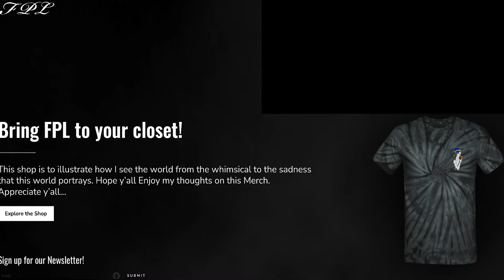No Knock Warrants… We Tired of This S**t | The G.A.B. Episode 68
On this weeks episode of The G.A.B…
Kamal goes over how these no knock warrants/raids is dangerous and unconstitutional and is targeting black and brown people at a high number (01:39)

Kamal goes over the show “Super Pumped The battle For Uber” on Showtime review (11:52)

On this weeks Meme Time Segment…
Kamal go over memes trick or treat we dress as terrorist (27:58)
How did the Uber driver end up in the ocean lol (29:06)
& now Uber is hiring CATS as drivers lmao (30:54)